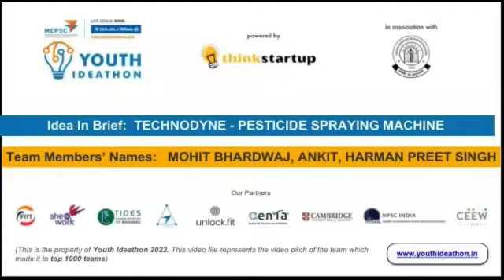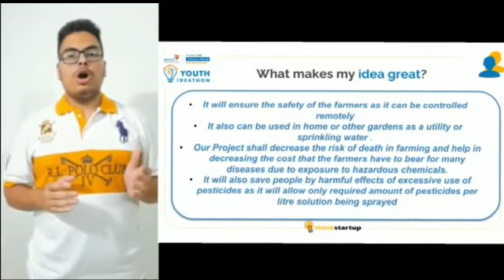V422 - TECHNODYNE - TECHNODYNE - PESTICIDE SPRAYING MACHINE